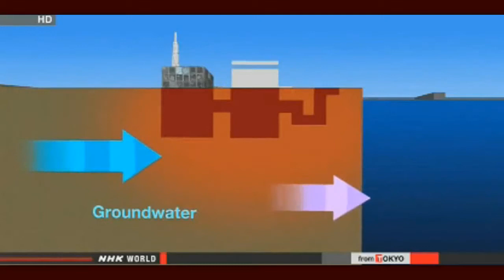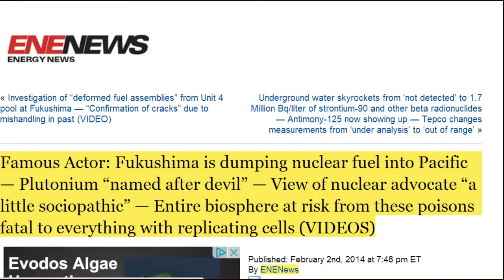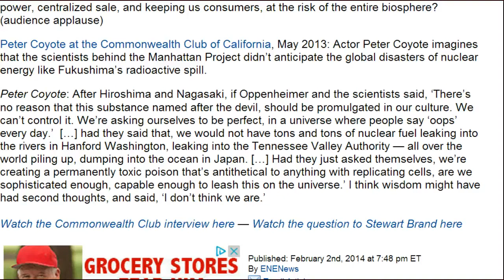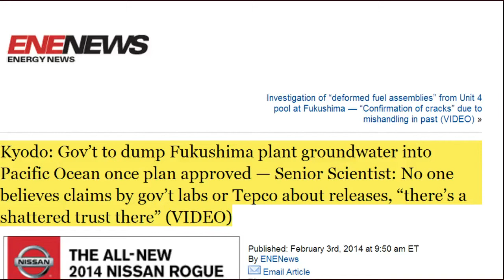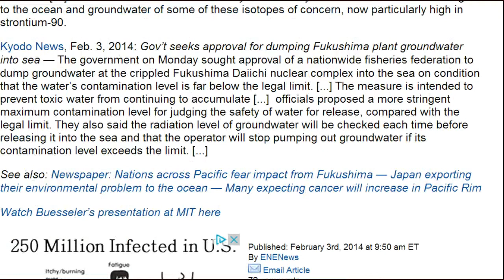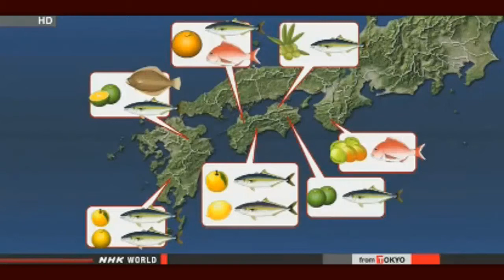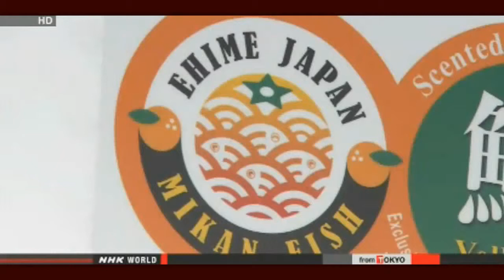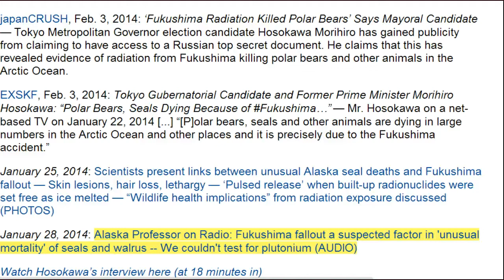Fukushima News 2/3/14: Fukushima Radioactive Groundwater To B